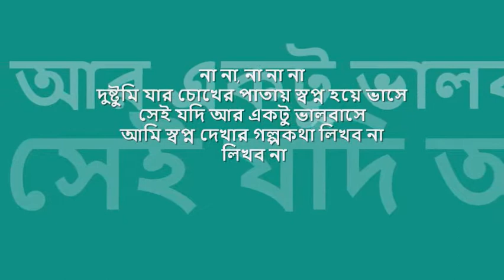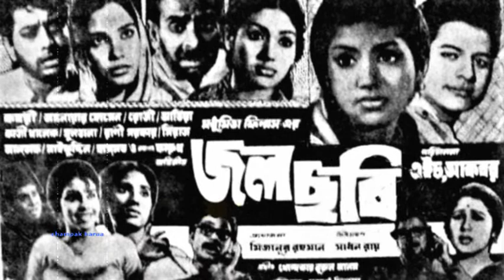dushtumi jar chokher patay | 'জলছবি' : : Dacca Record mono OST from EP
nostalgic hours of 'বিজ্ঞাপন তরঙ্গ' : :  দুষ্টুমি যার চোখের পাতায়

title:  দুষ্টুমি যার চোখের পাতায়, film: জলছবি, artist: মোঃ আব্দুল জব্বার ও শাহনাজ রহমতুল্লাহ, lyric: গাজী মাজহারুল আনোয়ার, music: খন্দকার নূরুল আলম, label: Dacca Record